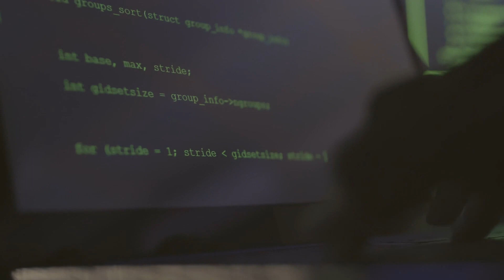The Triumph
In the heart of a lively city, where towering skyscrapers cast shadows on the narrow streets below, a soccer team existed that had become synonymous with defeat. The Cobalt City Wanderers, as they were known, had endured an unprecedented losing streak that left their supporters disheartened and their reputation tarnished. But amid the despair, an unlikely hero emerged—Thomas Mitchell, a man driven not by the desire for personal glory but by an insatiable curiosity to uncover the truth behind the team's consistent failures.